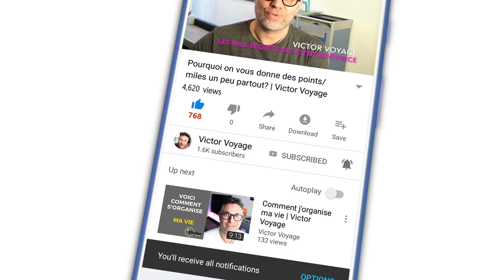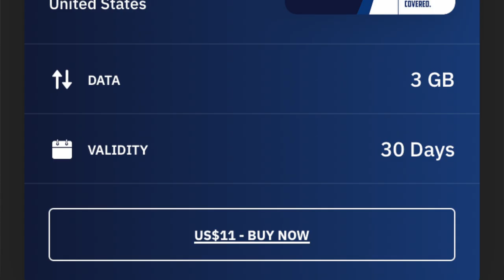VISITER UNE VILLE GRATUITEMENT + E-SIM | Victor Voyage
Pourquoi ne pas profiter d'une escale pour prendre le temps de la visiter?
Comment cela fonctionne et quelques conseils
Aussi, une mise à jour sur la E-sim que j'ai utilisé avec Airalo

Time code:
0:00: Intro
2:09 Le concept
3:36 Chercher les vols
4:11 Story Time - Escale à New York
5:37 Les règles à respecter
7:55 Encore un autre avantage
9:35 Qu'est-ce qu'une e-sim?
10:31 Frais d'itinérances
11:31 Installation
12:45 Conseil à savoir